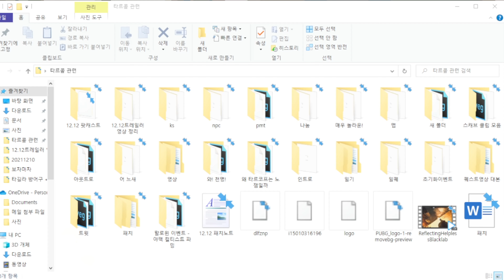[타르코프] 타길라 방어구 + 애쉬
12.11버전 마지막 영상이네요